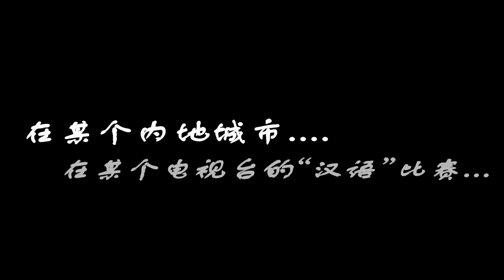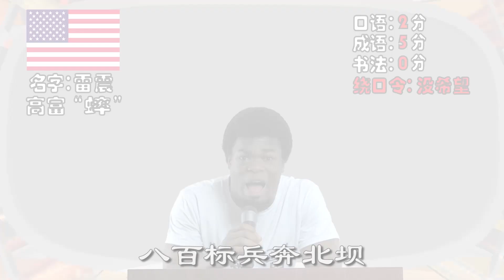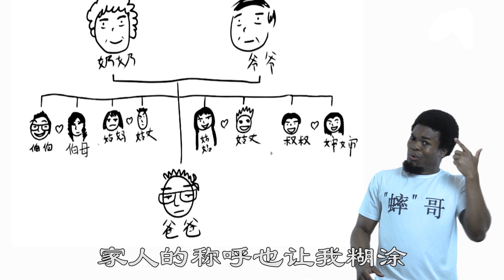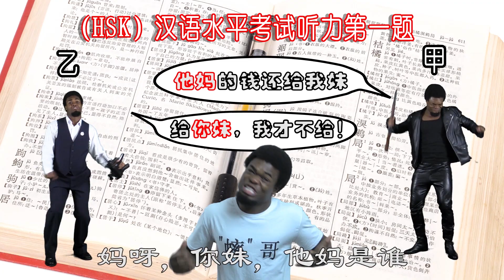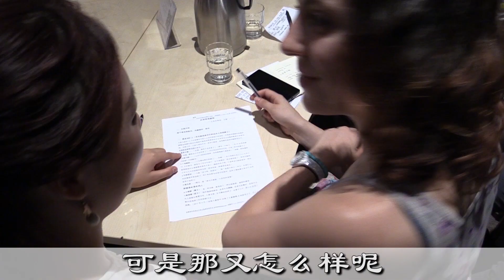“蟀”哥 绕口令rap来袭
老外学中文，免不了的绕口令，带着摇滚味道的绕口令别有一番风味。